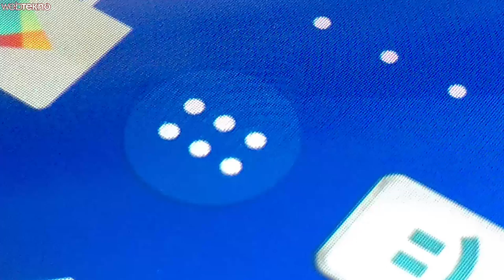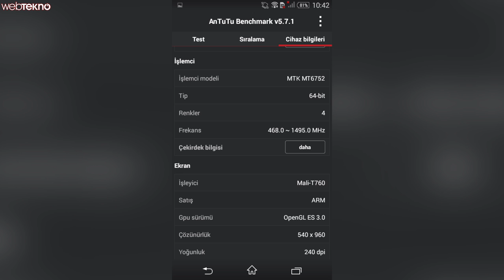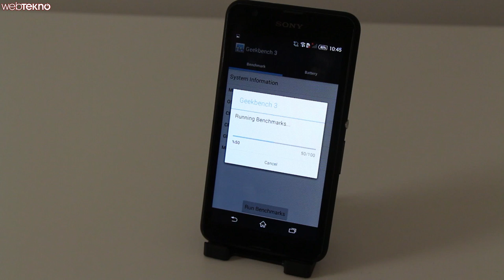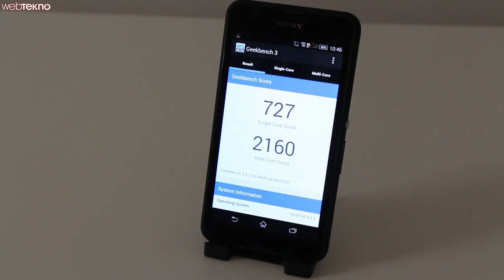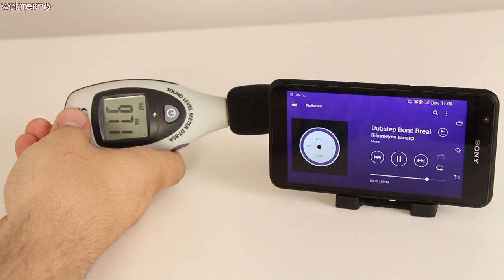Sony Xperia E4g İncelemesi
Bu videomuzda Sony'nin ürettiği giriş seviyesi Xperia E4g'yi inceliyoruz.